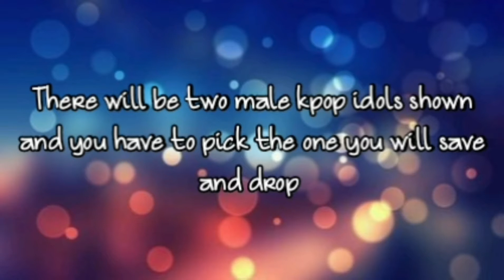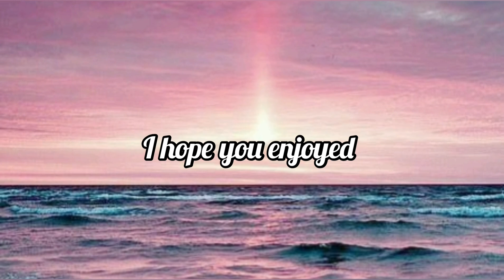SAVE ONE DROP ONE KPOP MALE IDOLS [ Hard Version ]